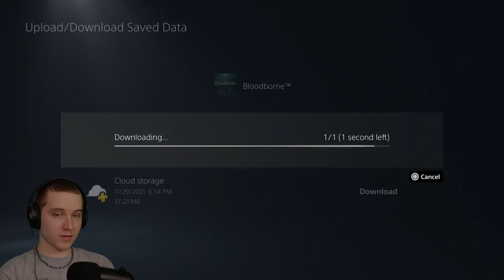Bloodborne No Death Third Ending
The wolf killed me in the first attempt right before this lol